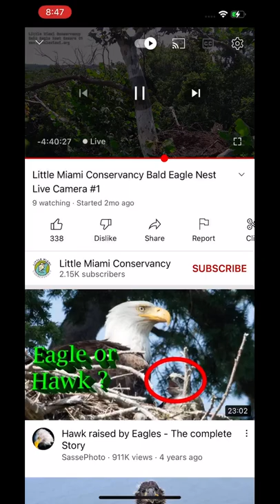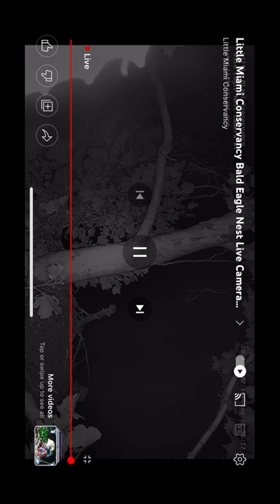LMC B@1d 3@g13s 8/2/22 16:04